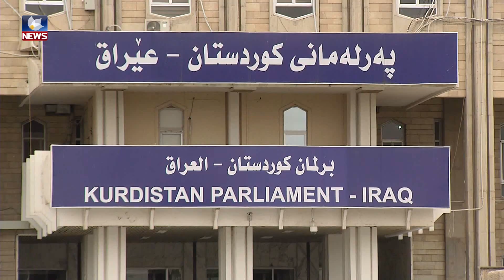ماوەیەکی کەم لەبەردەم لایەنەکاندا ماوە بۆ چارەسەرکردنی کێشەکان